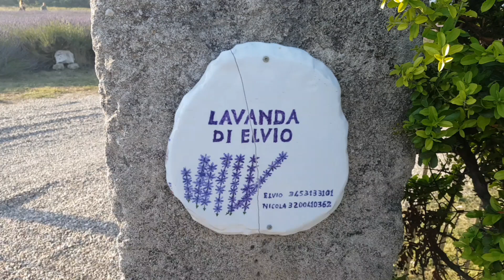Lavanda di Elvio. A Riola, un paradiso dipinto di viola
Tremila piantine, coltivate biologicamente, da cui la famiglia Sulas produce olio essenziale, e non solo. Da domani il taglio. E sarà grande festa aperta a tutti